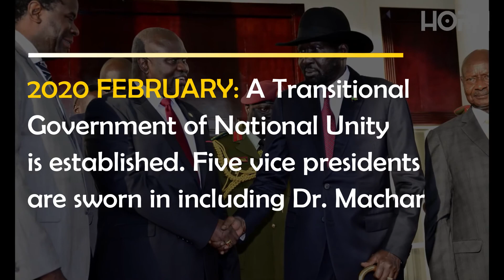Key Events in South Sudan Since Independence in 2011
On February 22, 2020, South Sudan formed the much-awaited Revitalized Transitional Government of National Unity (R-TGoNU), ending a protracted civil war that claimed thousands of lives.